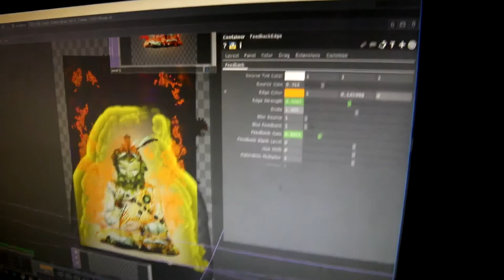The Art Of Shamanic Labs - Ultraviolet / LED / Projection Mapped / Interactive Art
Shamanic Labs is proud to announce our One Year anniversary.

Head Alchemist, Victor Castro, along with a few technologically gifted visionaries and astral travelers have been working for more than 10 thousand years, to achieve a mutual dream.

This dream, is to build machines that allow us to open a window into the infinite potential that is the universe.

To show the world something that will change the way they think, and see!

Behold this collection of moving images, and sound.

They will modestly encapsulate the fruits of our labor.